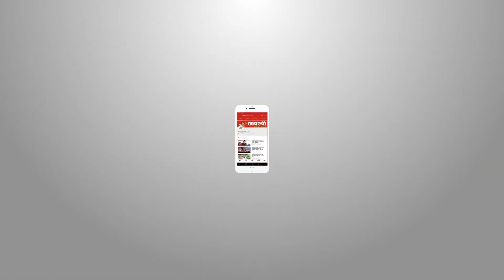कांग्रेस के किसान आभार सम्मलेन पर बीजेपी का पलटवार,वहीं कांग्रेस ने बीजेपी के बयान पर भरी हुंकार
28 जनवरी को अटल नगर में कांग्रेस ने किसान महासम्मेलन का आयोजन किया,इस महासम्मेलन के माध्यम से कांग्रेस प्रदेश के उन किसानों तक अपनी बात पहुंचाकर आभार व्यक्त करना चाहते हैं जिन्होनें इस विधानसभा चुनाव में अपना योगदान दिया,आयोजन में कांग्रेस के राष्ट्रीय अध्यक्ष राहुल गाँधी ने भी शिरकत की. बीजेपी ने इस पूरे आयोजन पर कांग्रेस को घेरने का प्रयास किया है,बीजेपी का आरोप है की किसानों की लिंकिंग का पैसा वापस करने को कांग्रेस कर्जमाफी का नाम देकर अपना ही यशोगान कर रही है.
वहीँ कांग्रेस का कहना है की किसानों को प्रदेश में 2500 रुपये समर्थन मूल्य देकर और कर्जमाफी करते हुए कांग्रेस पूरी तरह अटल है,इसे देखकर भारतीय जनता पार्टी को पीड़ा होना स्वाभाविक है.
बहरहाल लोकसभा चुनाव नज़दीक है ऐसे में दोनों ही पार्टियाँ किसी भी मुद्दे को भुनाने में पीछे नहीं रहेगी,मगर सियासत की बिसात पर किसान किसका चुनाव करता है ये देखने वाली बात होगी,खबरची न्यूज़ के लिए रायपुर से कैमरामैन राकेश यादव के साथ अमित शर्मा की रिपोर्ट.